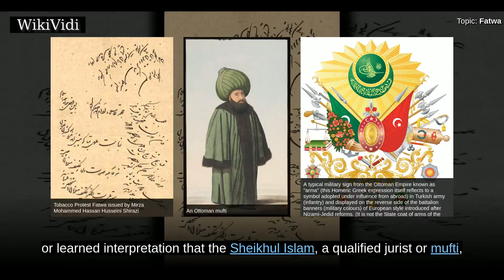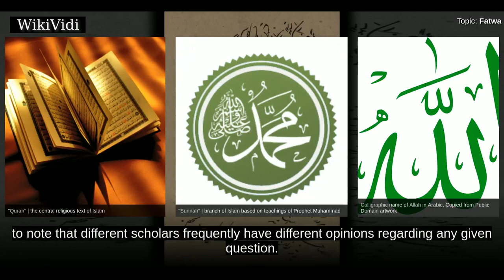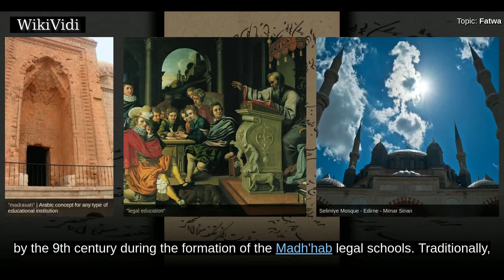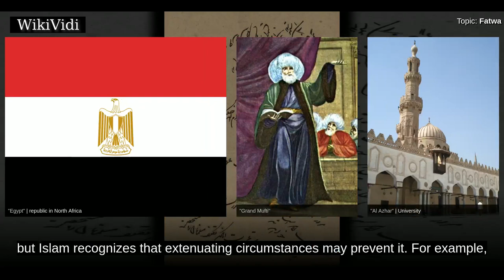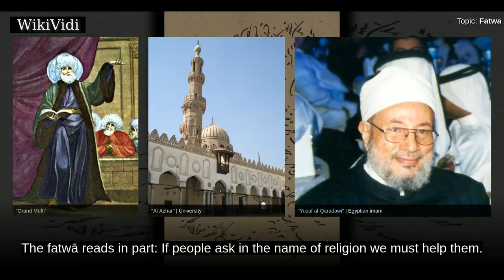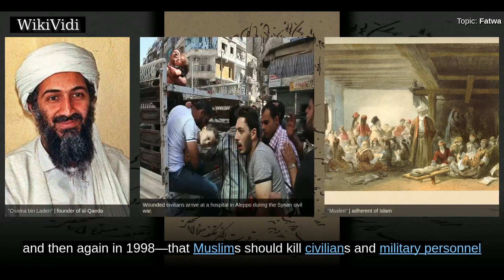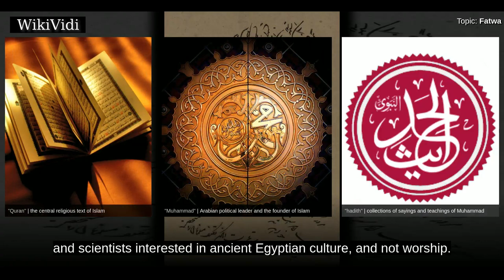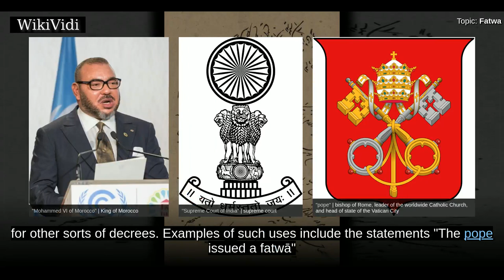FATWA - WikiVidi Documentary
A fatwā  in the Islamic faith is a nonbinding, but authoritative legal opinion or learned interpretation that the Sheikhul Islam, a qualified jurist or mufti, can give on issues pertaining to the Islamic law. The person who issues a fatwā is called, in that respect, a mufti, i.e. an issuer of fatwā, from the verb أَفْتَى aftā  "he gave a formal legal opinion on". This is not necessarily a formal position since most Muslims argue that anyone trained in Islamic law may give an opinion  on its teachings. If a fatwā does not break new ground, then it is simply called a ruling.  An analogy might be made to the issue of legal opinions from courts in common-law systems. Fatwās generally contain the details of the scholar's reasoning, typically in response to a particular case, and are considered binding precedent by those Muslims who have bound themselves to that scholar, including future muftis; mere rulings can be compared to memorandum opinions. The primary difference between common-law ...

Shortcuts to chapters:
00:01:39: Practice
00:06:32: History
00:07:43: Online fatwa
00:09:01: Issuer qualifications
00:10:20: National level
00:12:12: Legal implications
00:16:04: Contemporary examples
00:28:03: Controversial fatwas

Copyright WikiVidi.